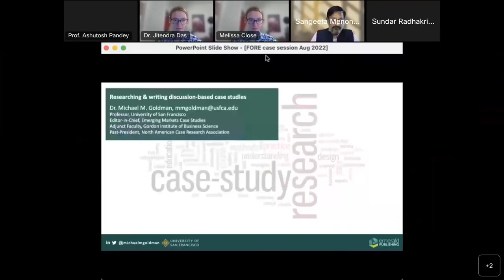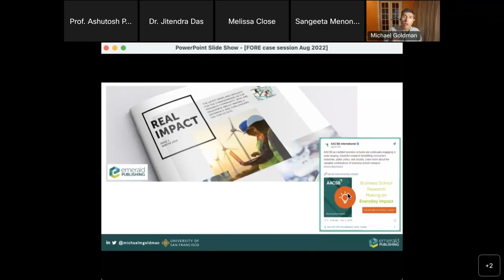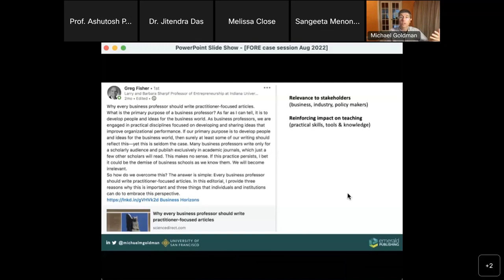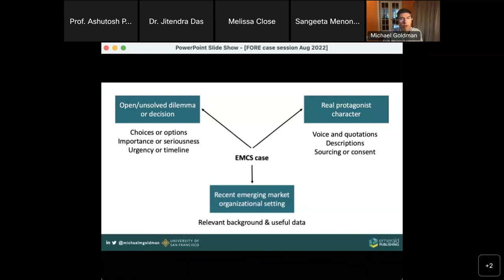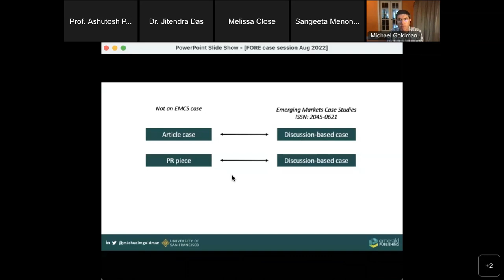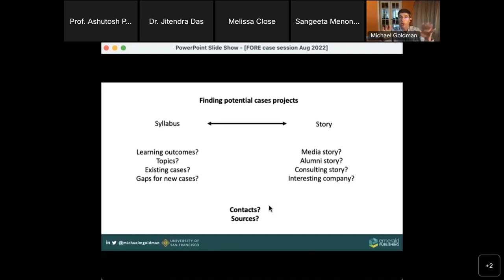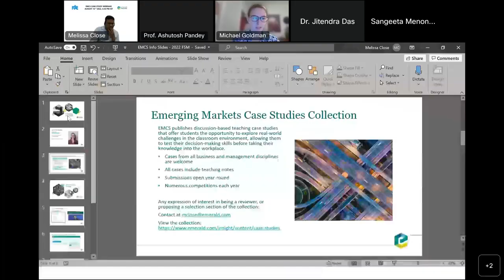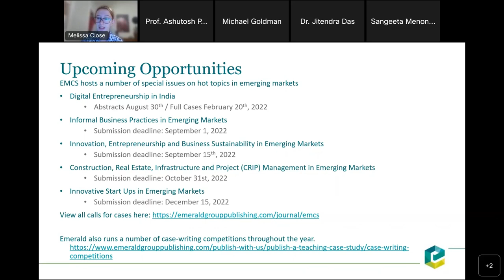Webinar on “How to write an impactful Case Study” With Prof. Michael Goldman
FORE School of Management, New Delhi organised a webinar on “How to write an impactful Case Study” on 16 August 2022 in association with Emerald Emerging Markets Case Studies and Emerald Publishing.
Prof. Michael Goldman, Editor in Chief of Emerald Emerging Markets Case Studies took participants through nuances of meticulously writing impactful case studies that can help address academic objectives and engage students.